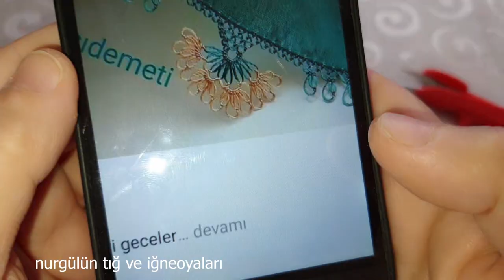OYASI İĞNEDEN TIĞA SİNEK KANADI ARA ÇİMENİ DALDA AÇAN ÇİÇEKLERİ